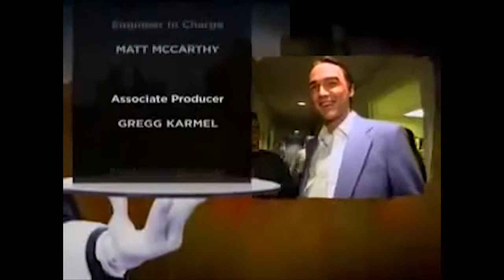Howard Stern - Norm Macdonald as Bob Dole